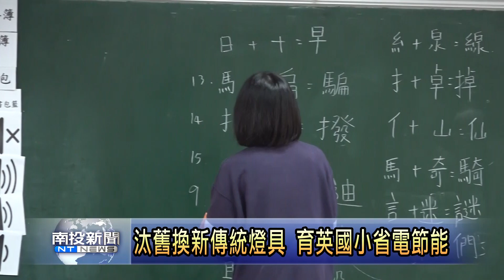埔里高工師生協助改善育英國小燈具 南投新聞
為了響應經濟部省電節能政策，埔里鎮育英國小規劃汰換使用23年的老舊燈具，全面更換LED省電燈管，不過13間教室燈具估計大約要32萬經費，並且產生大量資源回收垃圾。在家長會長陳冠雄的協助下，獲得埔里高工電機師生人力技術，利用暑假期間將傳統燈具改裝成LED省電燈具，不僅節省25萬汰舊換新經費，每一期也可以節省一千多度電費，而且可以減少大量燈具回收垃圾。